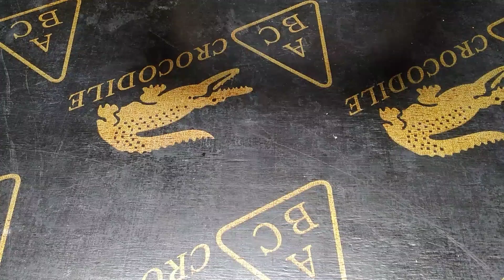Paano gumawa diy tool ng electrician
Paano gumawa diy tool ng electrician. Sa video na ito ay gumawa ako ng isang diy tool ng electrician madalas at palaging ginagamit pag dating sa trabaho lalo na kapag sa electrical layout at pipeping. Simple lang at madaling gawin tamang tama para sa electrician.

Stay safe...